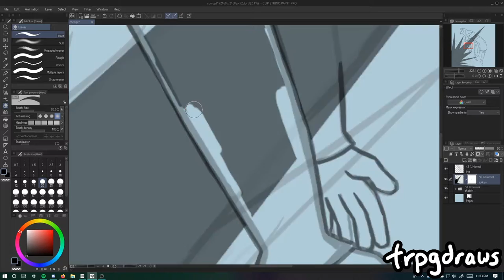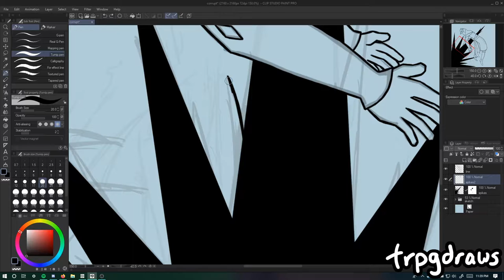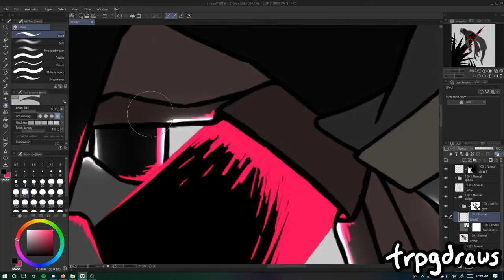Hyper Light Drifter: Corrupt Timelapse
Estimated Time: ~3h15m
Tablet: Wacom Intuos Art (CTH-690)
Software used: Clip Studio Paint, Open Broadcaster Software